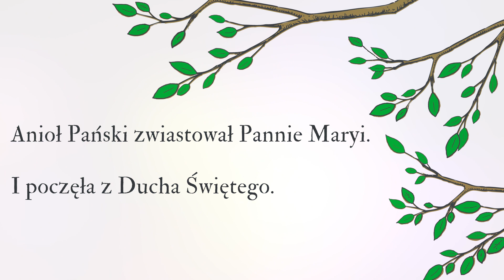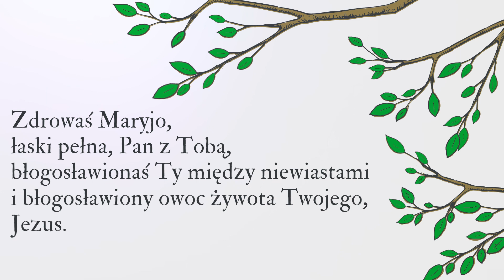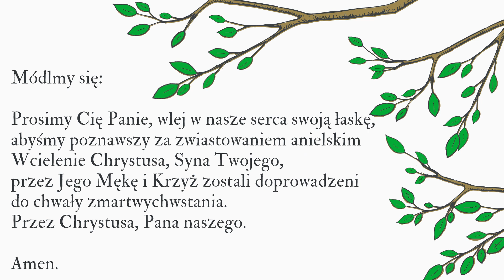Anioł Pański | Spójrz w niebo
Codzienna modlitwa Anioł Pański z komentarzem na dzisiejszy dzień

Zapraszamy!